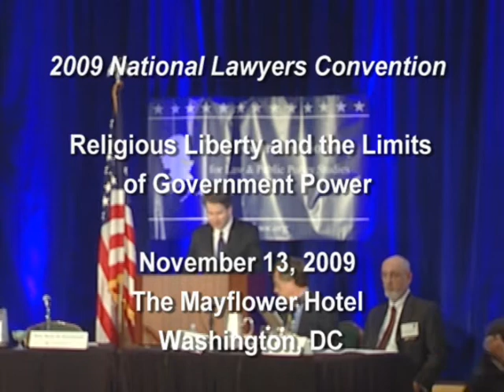Religious Liberty and the Limits of Government Power, Pt. 1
The Federalist Society's Religious Liberties Practice Group hosted this panel discussion on Religious Liberty and the Limits of Government Power at the 2009 National Lawyers Convention on Friday, November 13, 2009. Panelists included Prof. Alan E. Brownstein, Boochever and Bird Chair for the Study and Teaching of Freedom and Equality at the University of California, Davis, School of Law; Prof. Ira C. Chip Lupu, F. Elwood and Eleanor Davis Professor of Law at The George Washington University Law School; Hon. Michael W. McConnell, Richard and Frances Mallery Professor of Law and Director of the Stanford Constitutional Law Center at Stanford Law School; and Judge Brett M. Kavanaugh of the U.S. Court of Appeals for the D.C. Circuit as the moderator. Part 1 of 9